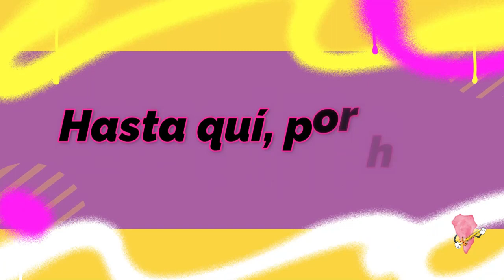Eden Eternal Global 2023. Mobeando con el Cleric. 💫💫💫